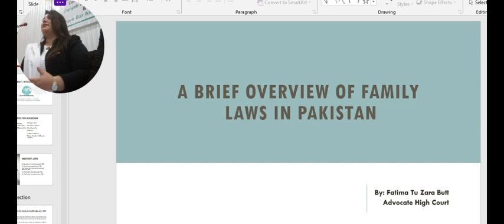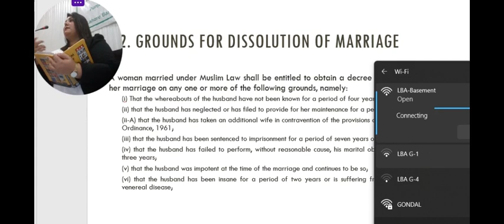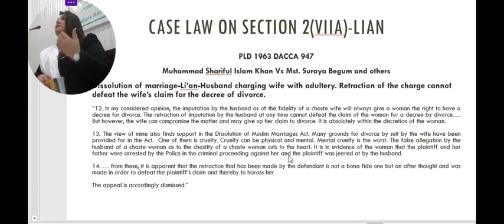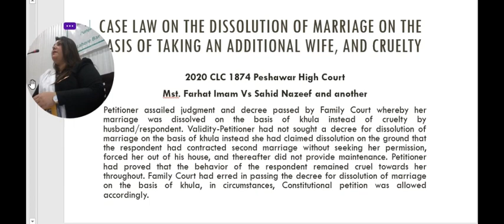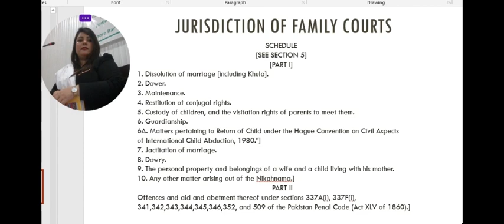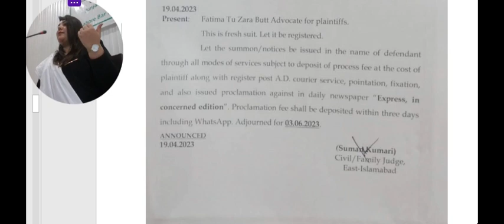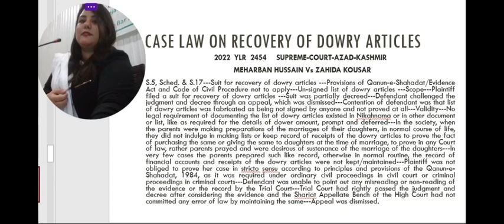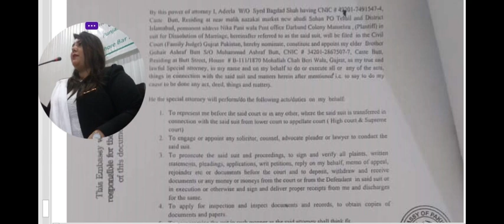Lecture 16: Family Laws in Pakistan by Fatima Tu Zara Butt, AHC, Bar Vocational Course, Lahore Bar